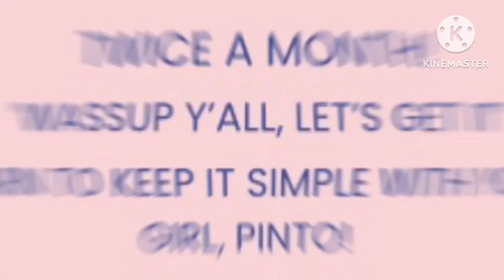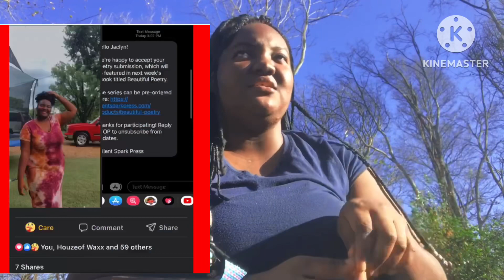Q&A Get To Know Me Tag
This video is about getting to know me and getting to know what’s going on in the world of PintoBeanx! Hope you enjoy this video because it is my very first Q&A!

FYI, we accept positive and healthy criticism as well as positive feedback ! This will help improve the channel !